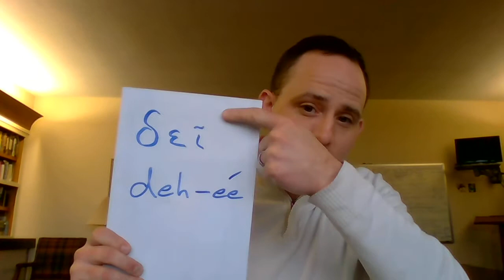It is Necessary to be in My Father's House - Luke 2:49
Especially in a season of so much upheaval and confusion, it is essential to remember what is most important. As Christians, we take our queues from Jesus. What were Jesus' necessities? In the New Testament, there is a verb in Greek to say, "It is necessary," or "I must." Tune in for brief devotionals on Monday's, Wednesday's and Friday's through Easter Sunday on April 12 as we walk through Jesus's life necessities as we find the in the Gospel of Luke.